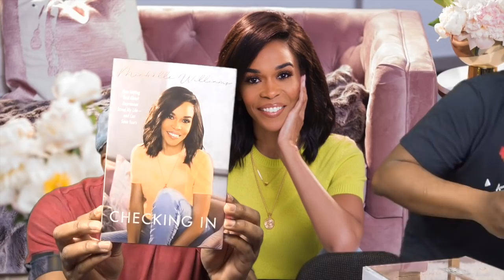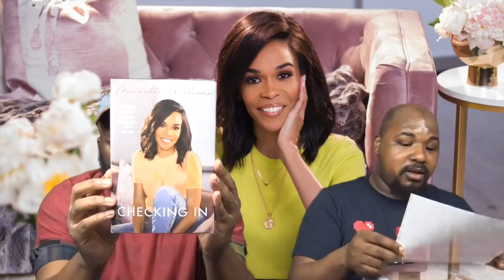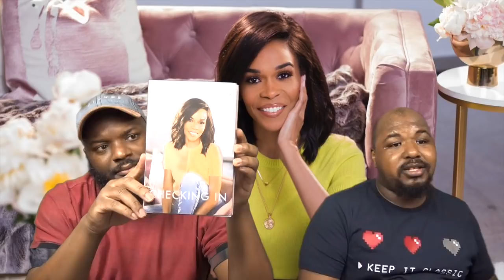Shows We're Watching, Respect Trailer, The Chi Season 4 Premiere, Michelle Williams' Book & More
We are back with new video. On this we discuss the shows we've been binge watching. Also the Season 4 premiere of The Chi came on this past Sunday on Showtime. We give are thoughts on the story so far.

Our Auntie Michelle Williams has released a book on her battles with depression titled "Checking In". Kevin's opens his box, well. he tries to open his box. Make sure you get your copy of checking via Amazon, Barnes & Nobles, GoodReads & More.